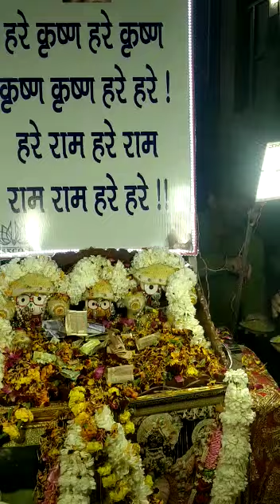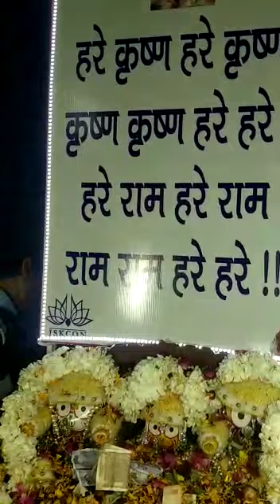मंडावली में हरिनाम संकीर्तन निकाला गया नए साल पे !!हरे कृष्णा कीर्तन!! इस्कॉन मंदिर से भक्त आए !!